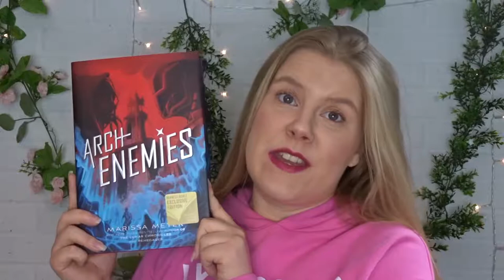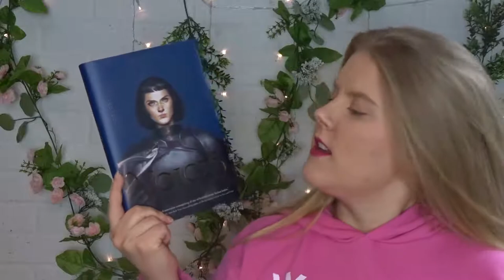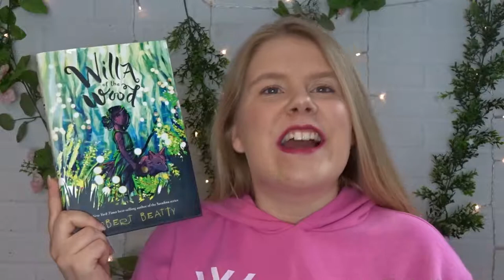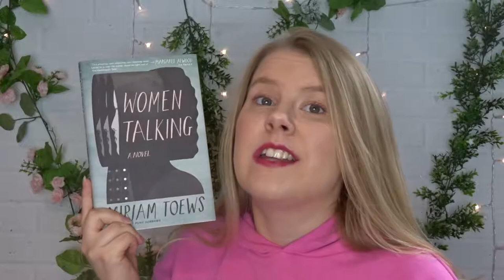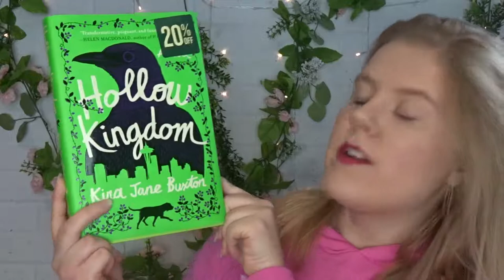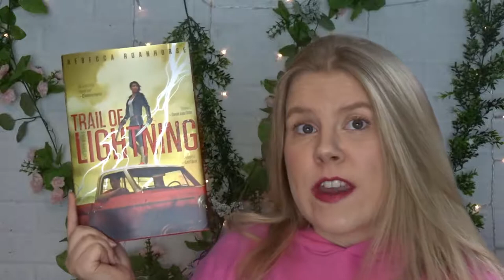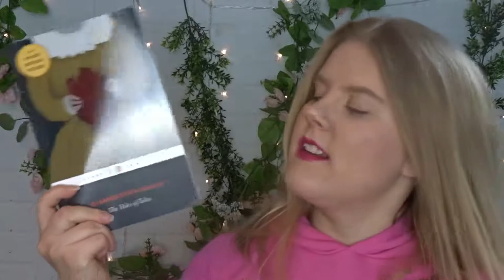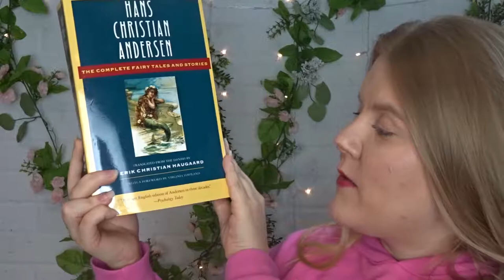Barnes & Noble Book Haul | August 2019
All the Books:
1. ONCE AND FUTURE by Amy Rose Capetta + Cori McCarthy
2. SKY WITHOUT STARS by Jessica Brody + Joanne Rendell
3. ARCHENEMIES by Marissa Meyer
4. VOICES by David Elliott
5. CROWN OF FEATHERS by Nicki Pau Preto
6. SAL AND GABI BREAK THE UNIVERSE by Carlos Hernandez
7. WILLA OF THE WOOD by Robert Beatty
8. WOMEN TALKING by Miriam Toews
9. BLACK LEOPARD RED WOLF by Marlon James
10. WHAT MY MOTHER AND I DON'T TALK ABOUT edited by Michele Filgate
11. THE LIBRARY BOOK by Susan Orlean
12. TURTLES ALL THE WAY DOWN by John Green
13. HOLLOW KINGDOM by Kira Jane Buxton
14. TRAIL OF LIGHTNING by Rebecca Roanhorse
15. THE PRIORY OF THE ORANGE TREE by Samantha Shannon
16. GEMINA by Amie Kaufman + Jay Kristoff
17. OBSIDIO by Amie Kaufman + Jay Kristoff
18. THE TALE OF TALES by Giambattista Basile
19. THE ORIGINAL FOLK AND FAIRY TALES OF THE BROTHERS GRIMM: THE COMPLETE FIRST EDITION translated by Jack Zipes
20. HANS CHRISTIAN ANDERSEN: THE COMPLETE FAIRY TALES AND STORIES translated by Erik Christian Haugaard